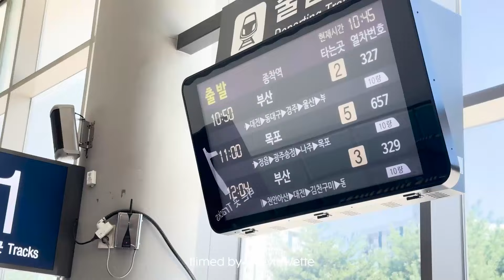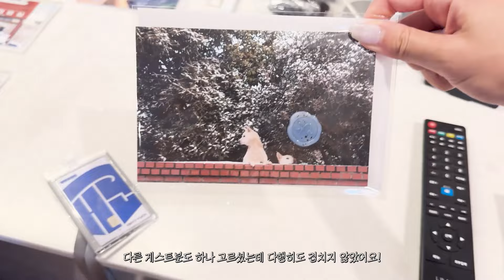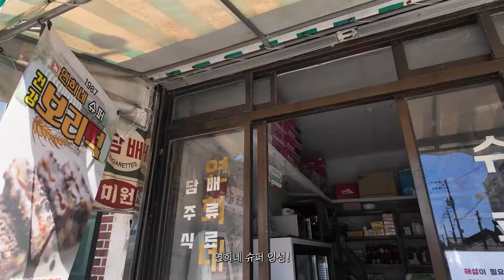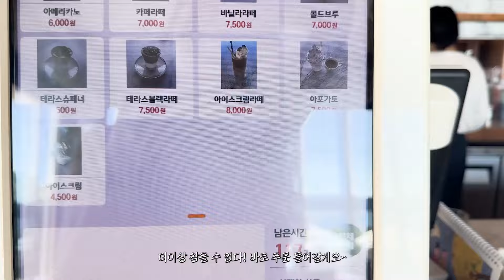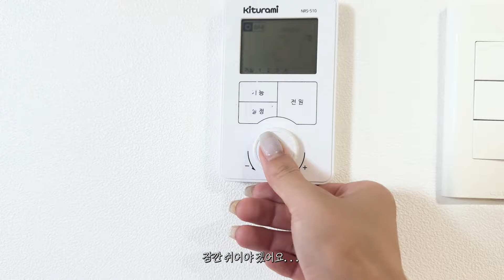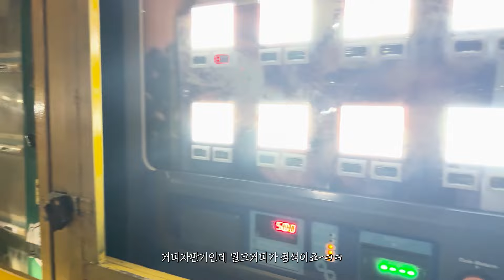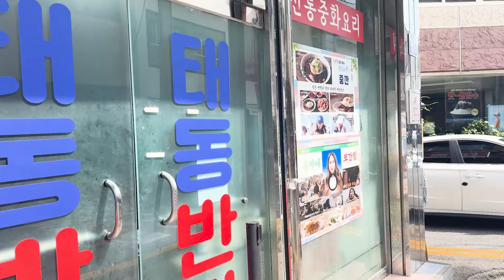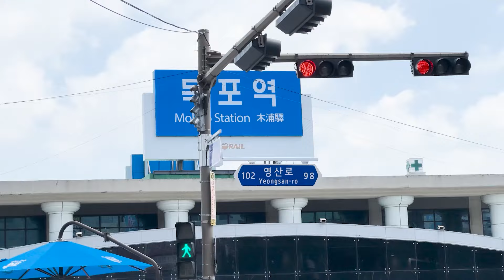🇰🇷여자 혼자 목포여행 | 첫 전라도 음식 제대로 즐기기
정말 오랜만에 혼자 여행을 다녀왔어요!
목포는 처음 가보는 곳인데요?
목포에는 정말 특별한 여행을 즐길 수 있는 프로그램이 있었어요!
영상으로 확인해보실까요?

- 보다 알고싶은 카페, 제품, 장소가 있다면 댓글로 남겨주세요!❤️